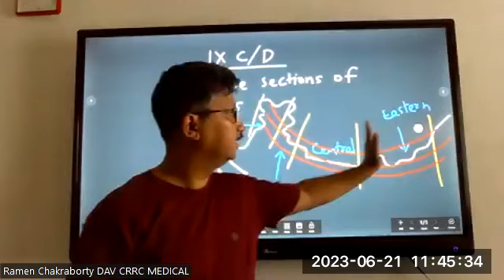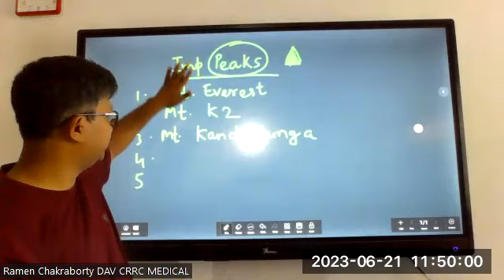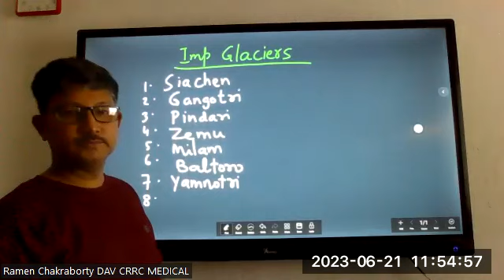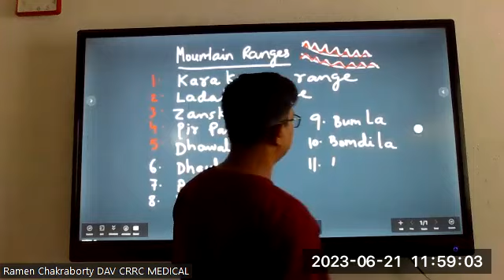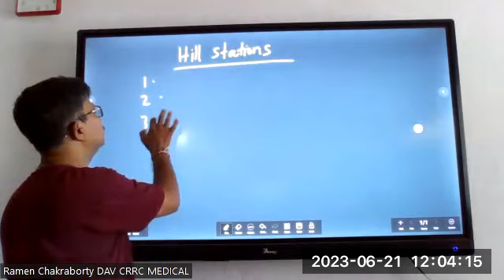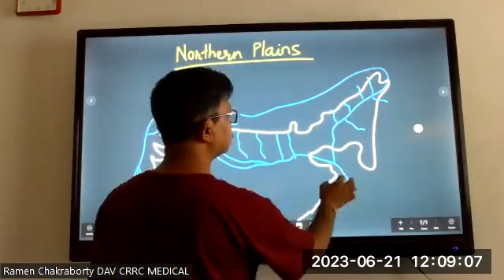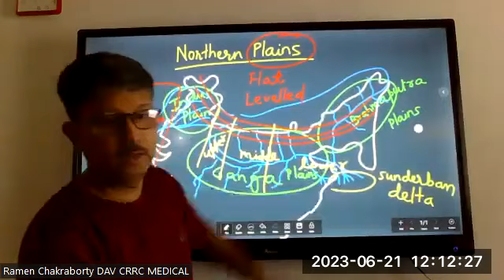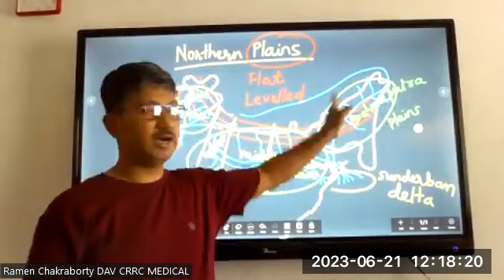IX C+D S St By Mr Raman Chakraborty 21 06 2023